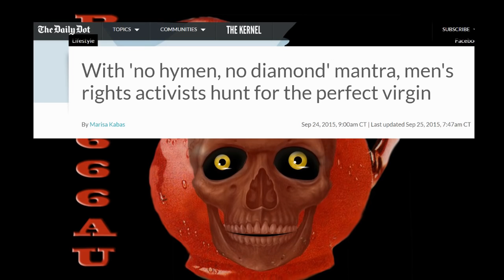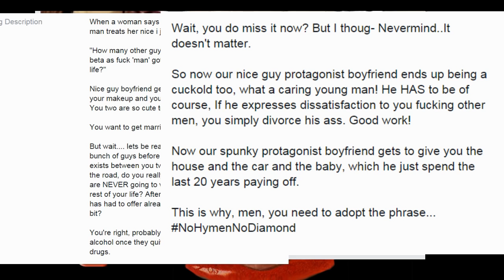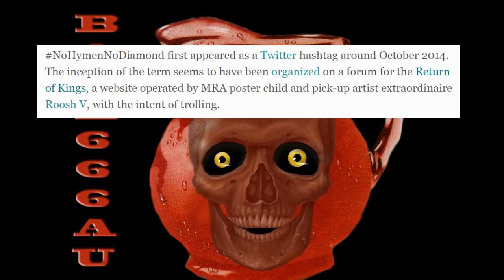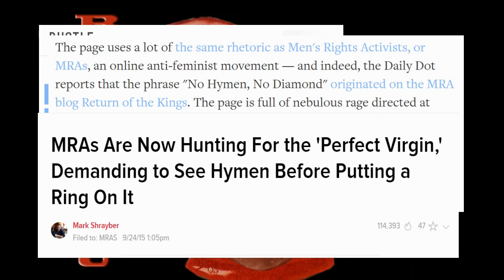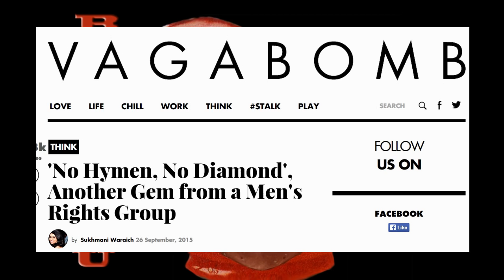The Propaganda of toxic feminism part 42 (4 of 4)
1.
Having your cake, and eating it too
An interview with EMRA part 3
-The last piece of cake

It’s Not ‘Female Privilege’ But ‘Patriarchal Back-Firing On Men': Exposing Men’s Rights Activism

Grand jury says no charges warranted in controversial uptown public sex incident

She initiated sex with me when I couldn’t consent, expelled student claims

Ever had drunk sex? That's rape, according to this university

Earl Silverman Dead: Owner Of Shelter For Male Victims Of Domestic Abuse In Apparent Suicide

2.
The feminist injustice system
An adventure in femnazistan

University of Toronto rally blames death threats on men's rights activists

Meg Lanker-Simons, UW Student, Accused Of Threatening Herself With Rape In Facebook Hoax

3.
No evidence, no credibility

With 'no hymen, no diamond' mantra, men's rights activists hunt for the perfect virgin